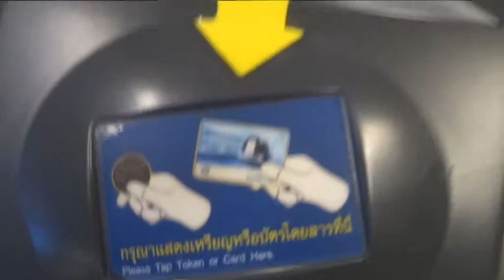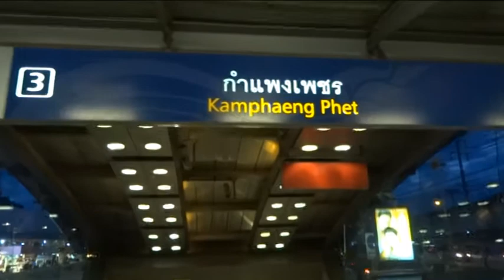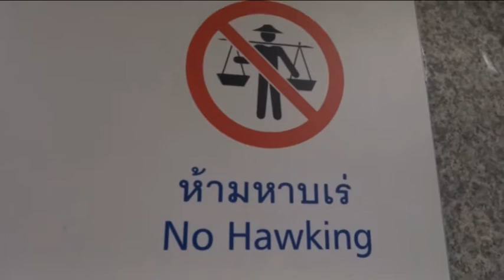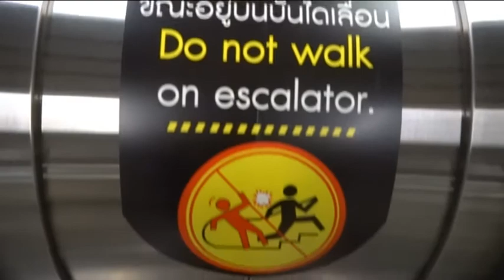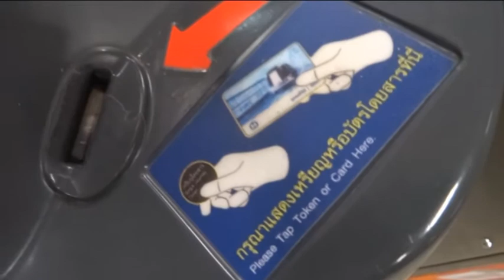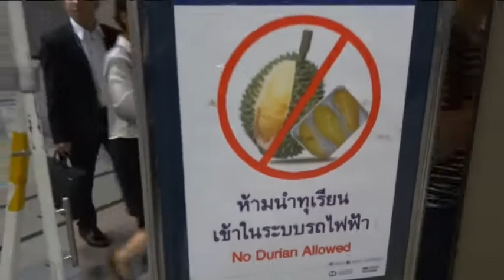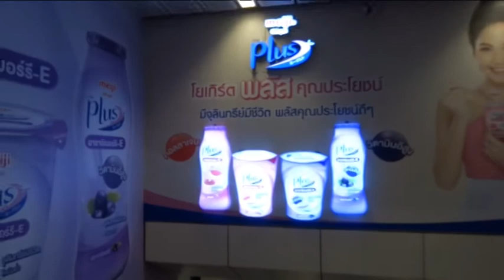Train in Bangkok, Metro in Bangkok, MRT Bangkok,The Metropolitan Rapid Transit, รถไฟฟ้ามหานคร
Thai Train, Train in Bangkok, Metro in Bangkok, MRT Bangkok. "Bangkok Metro" redirects here. For the operator formerly known as the Bangkok Metro Company, see Bangkok Expressway and Metro Public Company Limited.
Metropolitan Rapid Transit. Bangkok[a] is the capital and most populous city of Thailand. It is known in Thai as Krung Thep Maha Nakhon[b] or simply Krung Thep.[c] The city occupies 1,568.7 square kilometres (605.7 sq mi) in the Chao Phraya River delta in central Thailand and has an estimated population of 10.539 million as of 2020, 15.3 percent of the country's population. Over fourteen million people (22.2 percent) lived within the surrounding Bangkok Metropolitan Region at the 2010 census, making Bangkok an extreme primate city, dwarfing Thailand's other urban centres in both size and importance to the national economy.